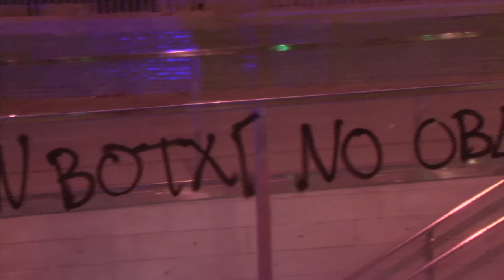Can Botxi mani [Contrainfos 59]